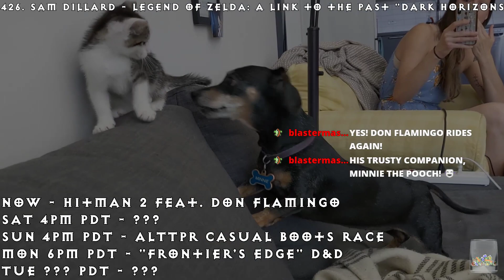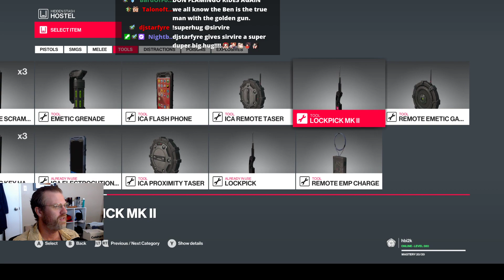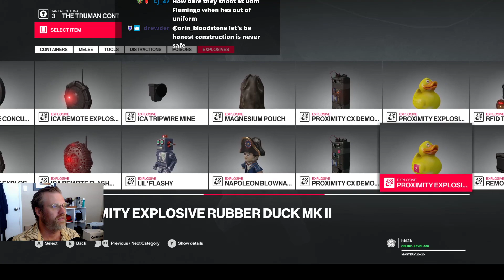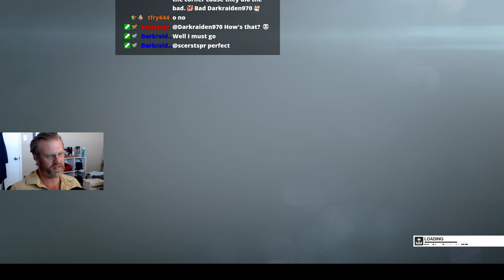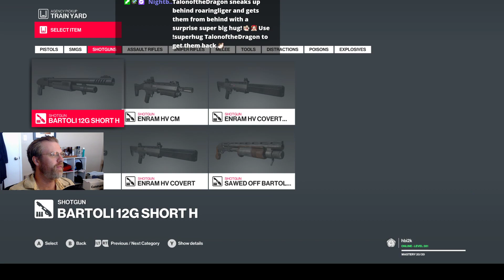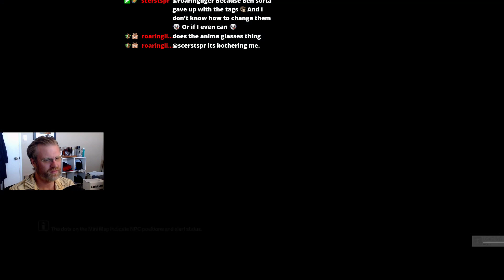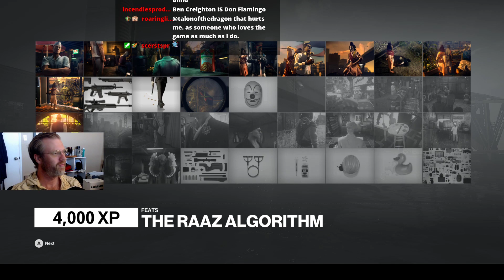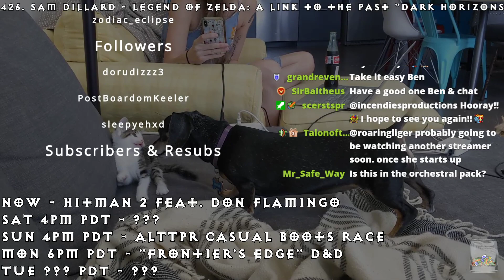Murder Time Fun Time! | Hitman 2 feat. Don Flamingo